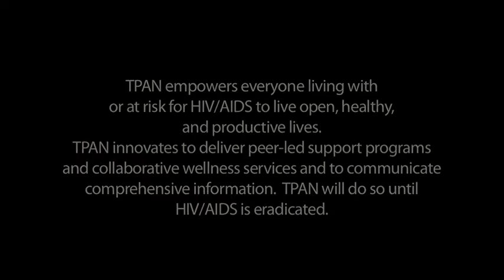TPAN, Chicago's HIV agency - Jimmy's story